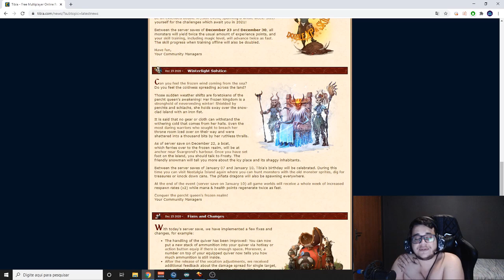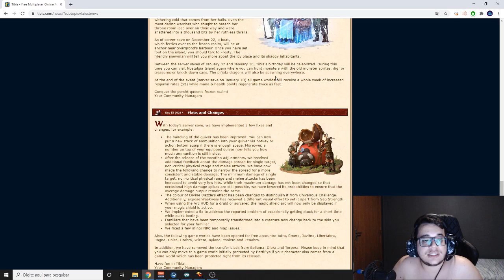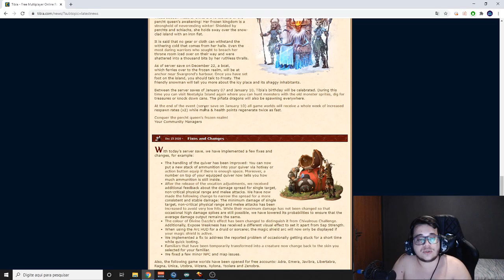Tibia - Double respawn e Regen por 1 semana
Novo servidor do Melhor OT de dragon ball, Return of the Sayans Universe 2: